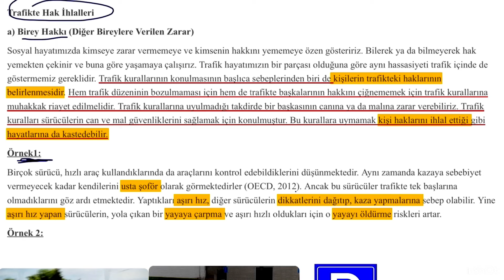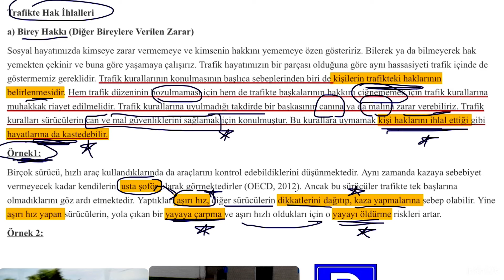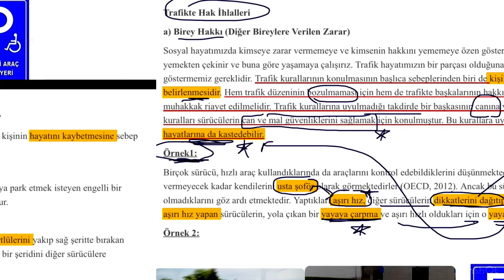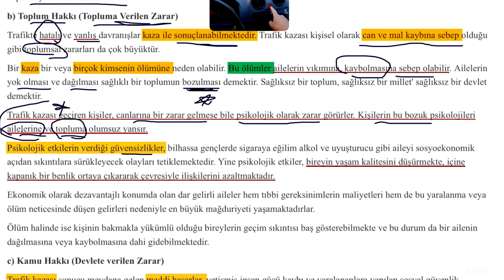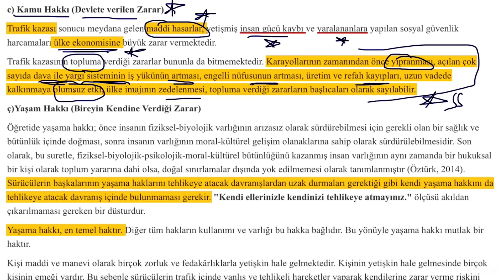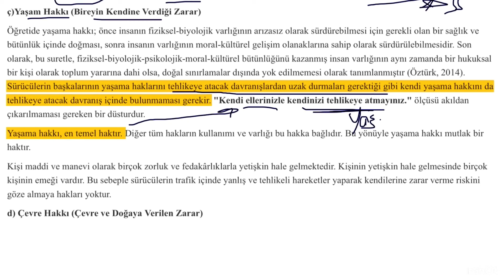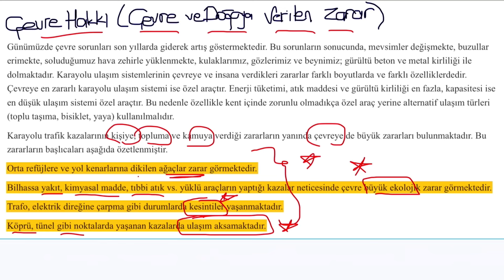EHLİYET TRAFİK ADABI/ Trafik adabı konu anlatımı ve çıkmış soruları/ Ehliyet sınavı soruları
EHLİYET SINAVI TRAFİK ADABI DERSİ KONU ANLATIMINI DAHA SONRA DA SORU ÇÖZÜMÜNÜ YAPTIK
GEREKLİ NOTLARDAN BAHSETTİK
Ehliyet sınavı trafik adabı
Trafik adabı soruları
Trafik adabı
Trafik çıkmış SORULAR
Trafik adabı çıkmış SORULAR
Trafik adabı konu anlatımı
Ehliyet sınavı soruları
Ehliyet sınavı
Ehliyet konu anlatımı
Çıkmış SORULAR
Sınav soruları
Konu anlatımı
Trafik adabı ve çıkmış SORULAR
Trafik adabı konu anlatım videoları
Trafik dersi
Ehliyet ebru hoca